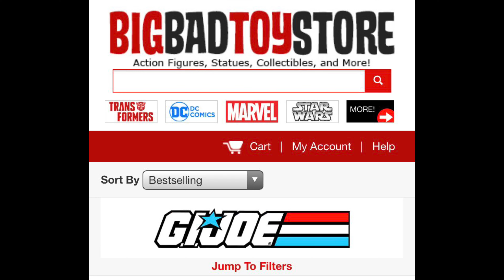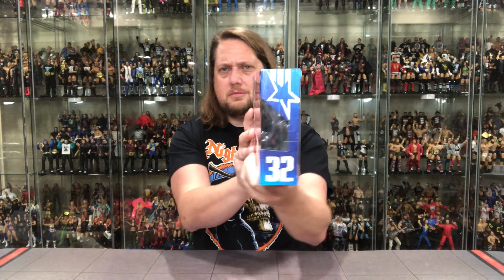Barbecue GIJOE Classified Cobra Island Exclusive Unboxing & Review!